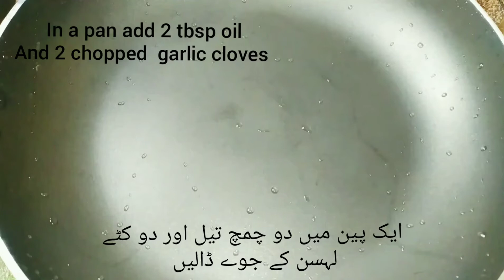Smoky chicken patties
Learn how to make yummy and easy smokey chicken patties
In this recipe I used store bought/ ready-made samosa Patti

Check out amazing recipes on our channel👇🏻